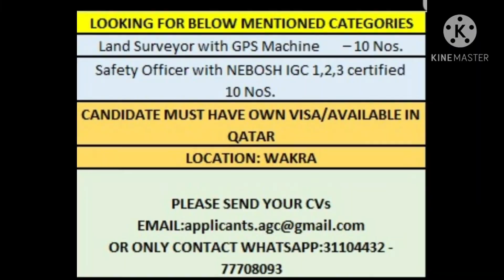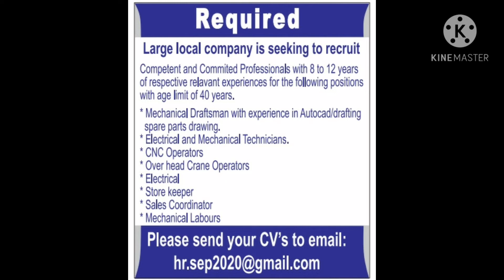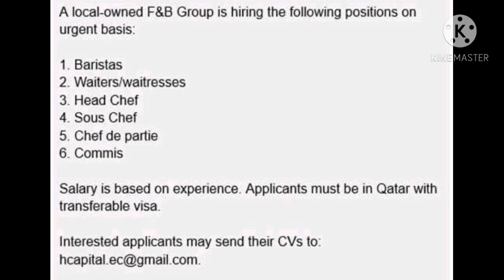Indo Qatar Jobs 30.10.20